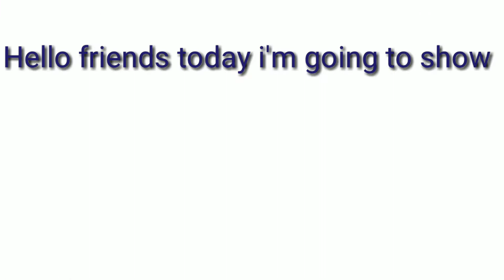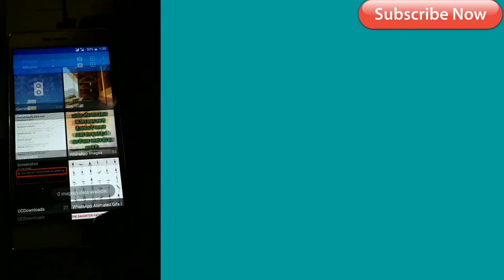[VOLTE ] SCREWD OS Android O (8.0.0) for REDMI 3S /PRIME /3X